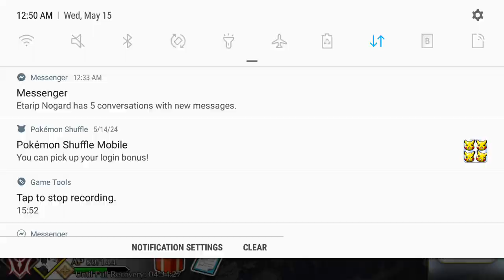[FGO NA] Realm of the Thanatos Impulse, Traum section 11-1